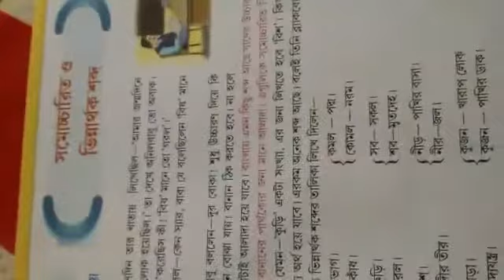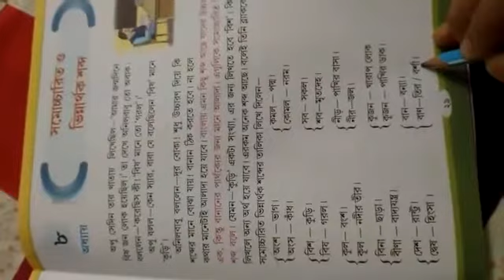Charakdangi 07/07/20 class 1 bengali